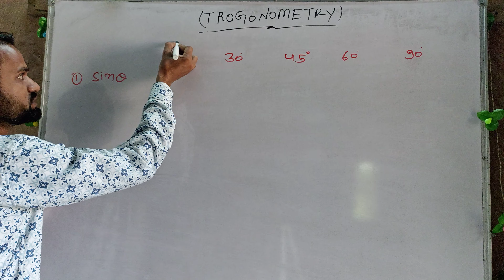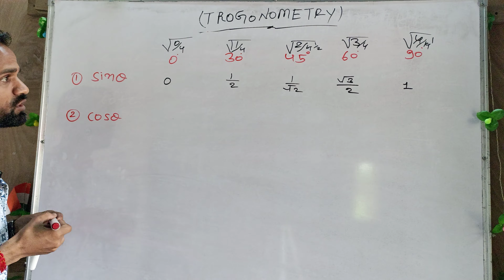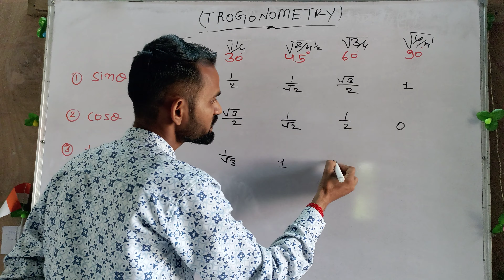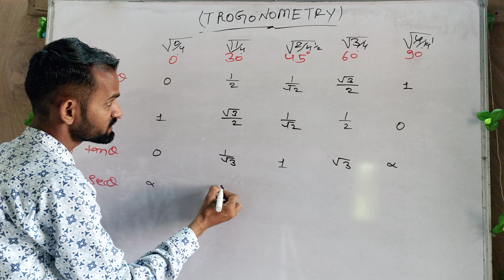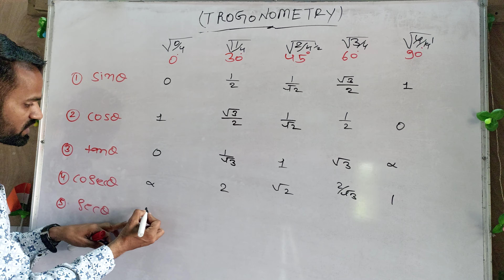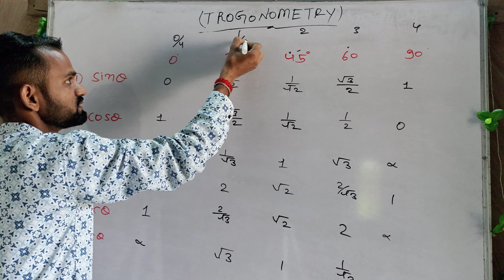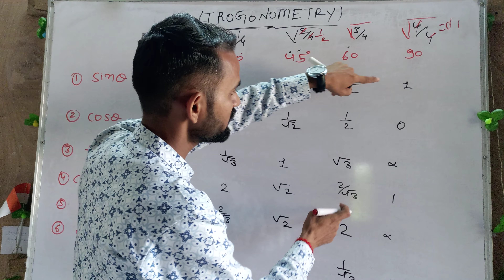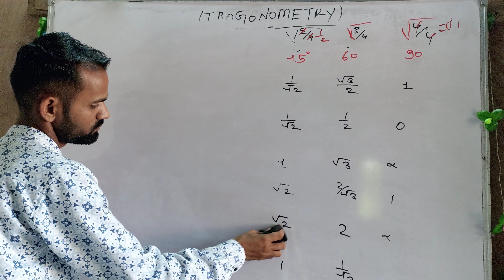Trigonometry table trick se banaye. | trigonometry table Kaise banaen | 10th | 9th